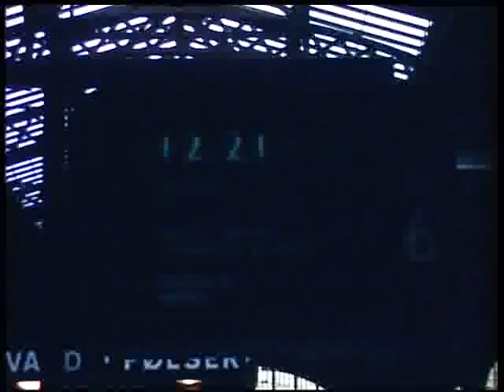Rostock, DDR 1976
My classmates and teachers from Copenhagen Technical School went to Rostock in (at that time) East-Germany to visit a few companies and experience the 1. May celebration. I filmed on my old Eumig camera. It resulted in this retrospect back in time - (without sound!)